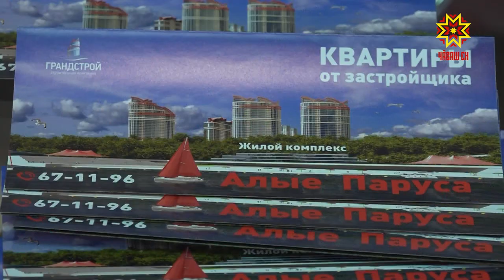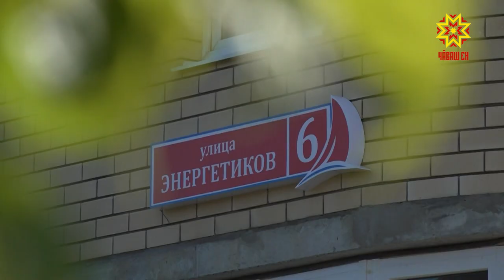ЖК Алые паруса